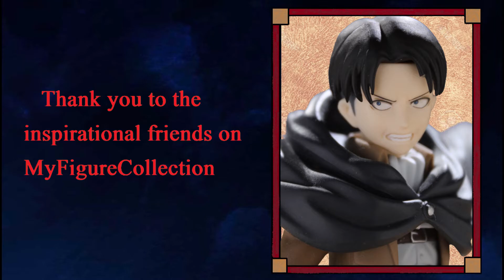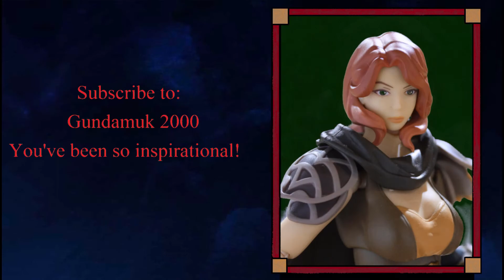Outro - Rise of the Nameless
Just the outro. Das all :)
Thanks to Hobby Link Japan: